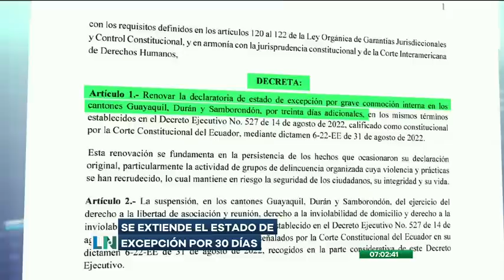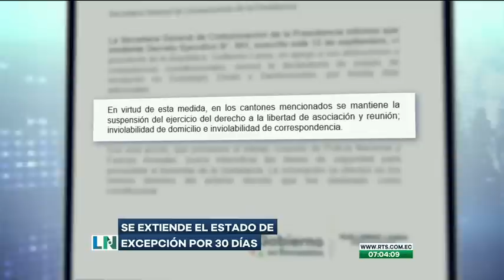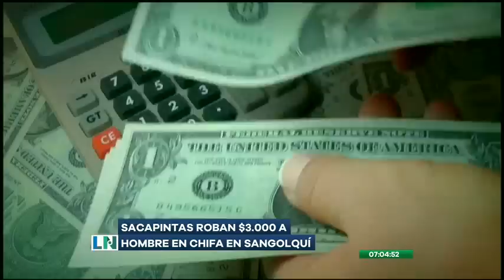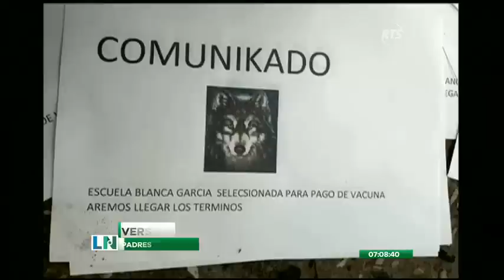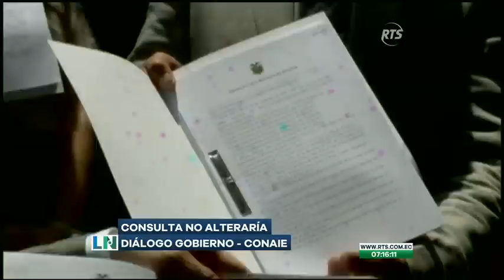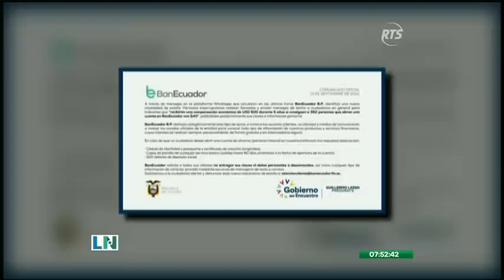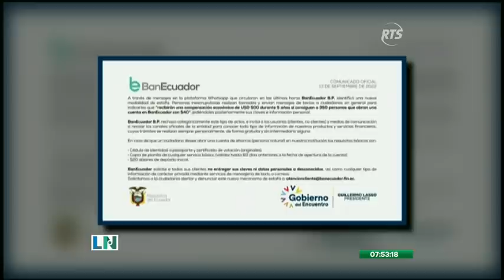La Noticia Primera Emisión - Programa del 14 de setiembre de 2022